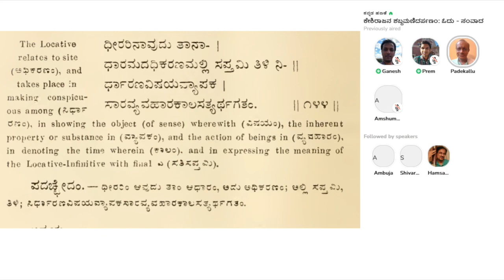"ಶಬ್ದಮಣಿದರ್ಪಣಂ : ಓದು- ವ್ಯಾಖ್ಯಾನ- ಸಂವಾದ“ ನಾಮ ಪ್ರಕರಣ 144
ಹಣತೆ ಓದುಗರ ಬಳಗದ ವತಿಯಿಂದ ಇ-ಉಪನ್ಯಾಸ ಮಾಲಿಕೆ
ವಿಷಯ: "ಶಬ್ದಮಣಿದರ್ಪಣಂ : ಓದು- ವ್ಯಾಖ್ಯಾನ- ಸಂವಾದ“ ನಾಮ ಪ್ರಕರಣ 144 ನೇ ಸೂತ್ರ.
ಮಾರ್ಗದರ್ಶನ, ವ್ಯಾಖ್ಯಾನ: ಹಿರಿಯ ವಿದ್ವಾಂಸರಾದ ಡಾ.ಪಾದೆಕಲ್ಲು ವಿಷ್ಣು ಭಟ್.
ವಿದ್ಯಾರ್ಥಿಗಳಾಗಿ ಭಾಗಹಿಸಲಿರುವವರು:
ಸೂತ್ರದ ಓದು: ಪ್ರೇಮ್ ಖಮಿಟ್ಕರ್
ನಿರ್ವಹಣೆ: ಗಣೇಶಕೃಷ್ಣ ಶಂಕರತೋಟ